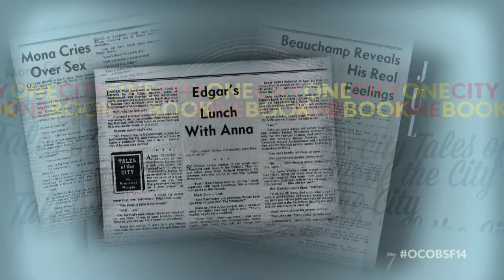OCOBSF14 Sister Reyna Terror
San Francisco Public Library is thrilled to announce that the 10th Annual One City One Book selection is Armistead Maupin’s Tales of the City, a beloved book that celebrates San Francisco in the 1970s. Mr. Maupin will appear at the Main Library’s Koret Auditorium on Oct. 23 at 6:00 p.m., in conversation with K.M. Soehnlein.

Library bookshelves will be stocked with fresh copies of Tales of the City in September – or, read it over the summer and be ready for all the fun events happening this fall! Citywide programming will take place throughout September and October.

For almost four decades, Tales of the City has blazed its own trail through popular culture—from a groundbreaking newspaper serial to a classic novel, to a television event that entranced millions around the world. The first of nine novels about the denizens of the mythic apartment house at 28 Barbary Lane, Tales is both a sparkling comedy of manners and an indelible portrait of an era that changed forever the way we live.

One City One Book: San Francisco Reads is an annual citywide literary event that encourages members of the San Francisco community to read the same book at the same time and then discuss it in book groups and at events throughout the City. By building bridges between communities and generations through the reading and, most importantly, the discussion of one book, we hope to help to make reading a lifelong pursuit and to build a more literate society.

Sponsors for One City One Book include the San Francisco Public Library and Friends of the San Francisco Public Library. The program is also supported by many bookstore partners, program partners and media sponsors.

About the Author:

Armistead Maupin was born in Washington, D.C. in 1944, but grew up in Raleigh, North Carolina. A graduate of the University of North Carolina, he served as a naval officer in the Mediterranean and with the River Patrol Force in Vietnam. Maupin worked as a reporter for a newspaper in Charleston, South Carolina, before being assigned to the San Francisco bureau of the Associated Press in 1971. In 1976 he launched his groundbreaking Tales of the City serial in the San Francisco Chronicle.

Maupin is the author of the Tales of the City series, Maybe the Moon, and The Night Listener, among other works. Three miniseries starring Olympia Dukakis and Laura Linney were made from the first three Tales novels. The final Tales book, The Days of Anna Madrigal, was published in 2014.

Maupin lives in Santa Fe and San Francisco with his husband, Christopher Turner.